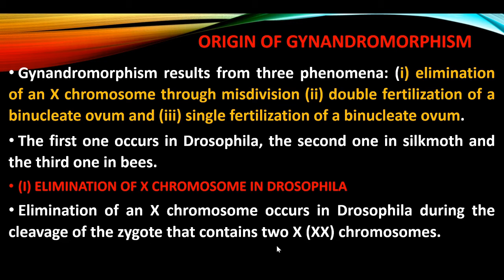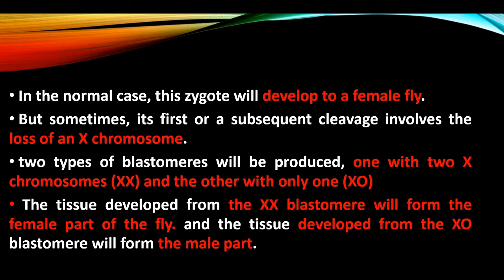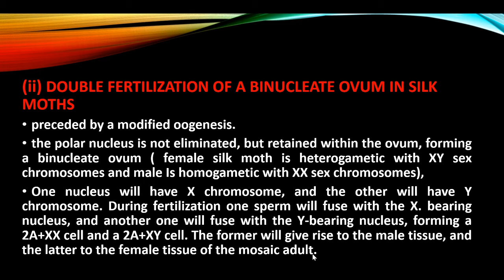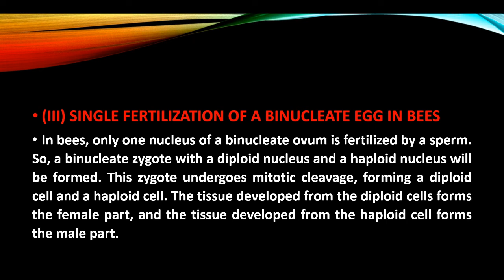Origin of gynandromorphism